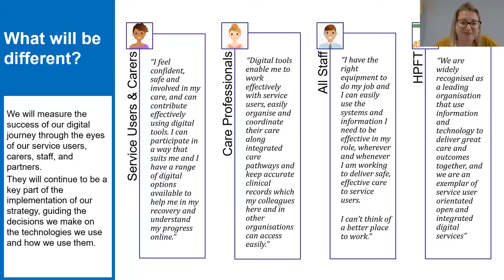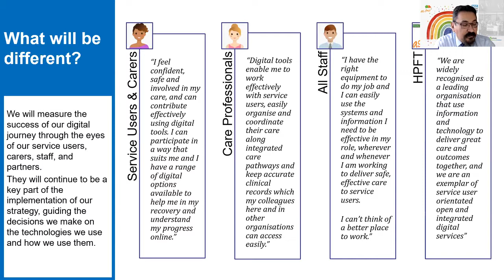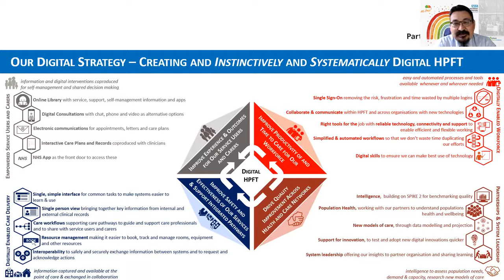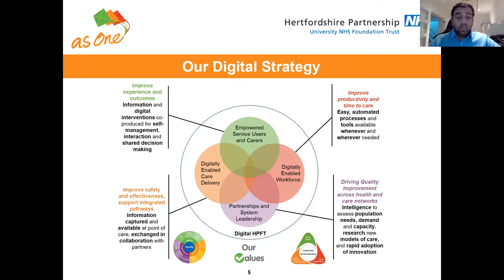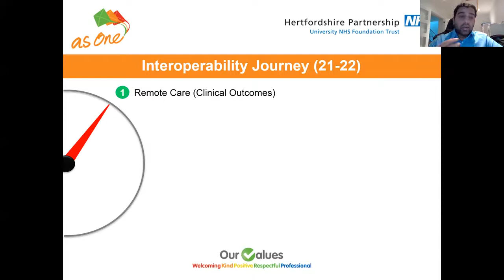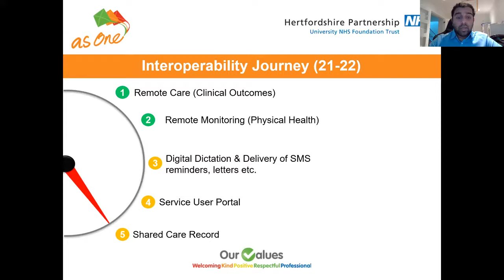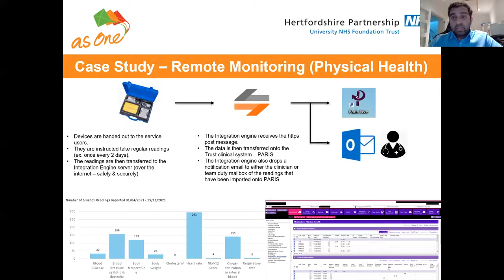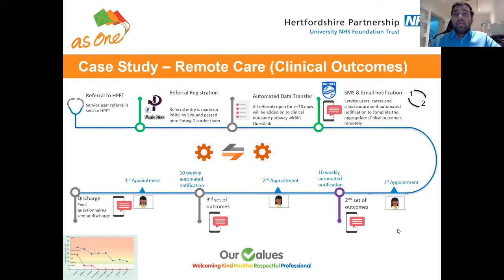Replay webinar - Moving from Good to Great with interoperability at Hertfordshire Partnership NHS FT